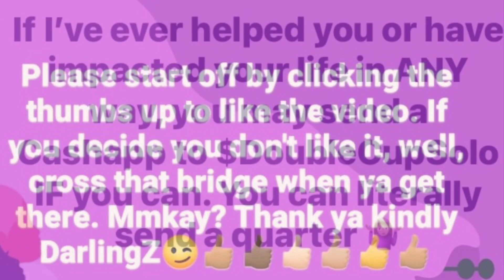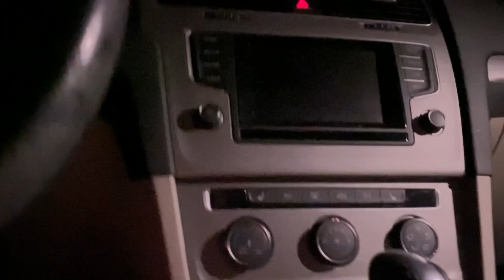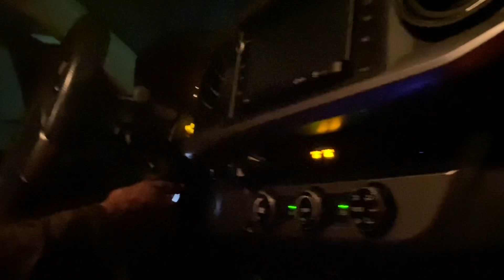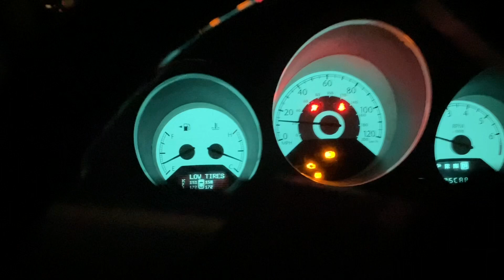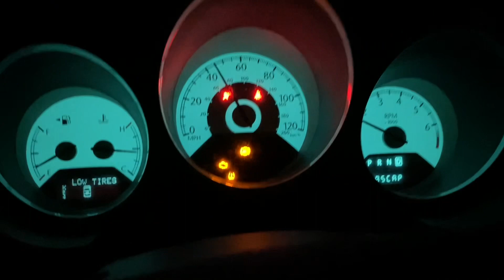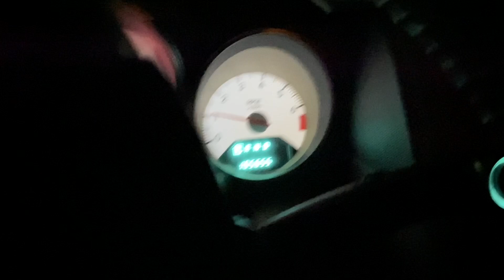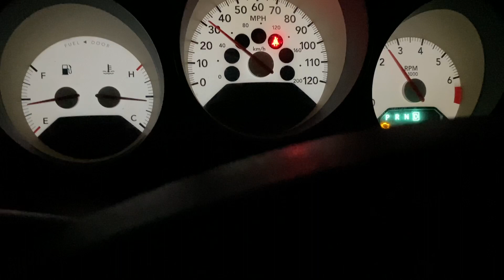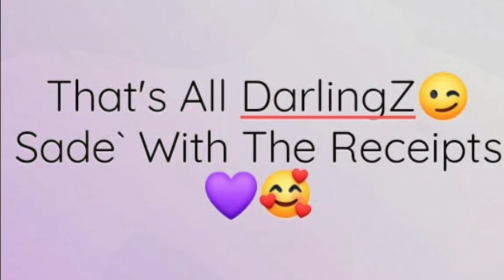My friend bought 25 cars |Part 3 of 3😩🚙🚐🚗🛻🚘purchasedvehicles